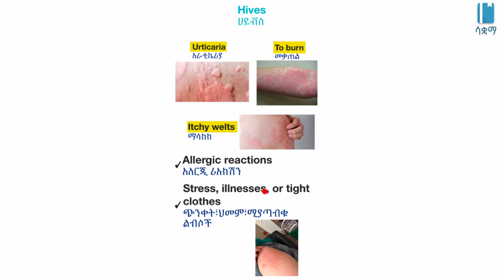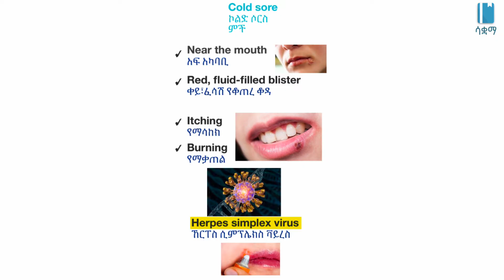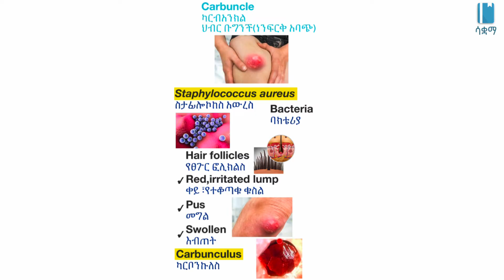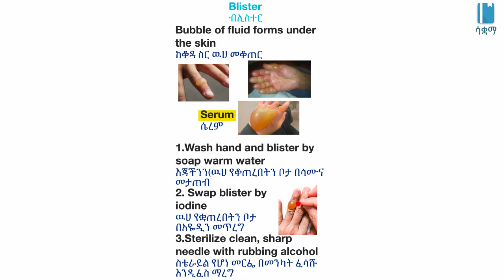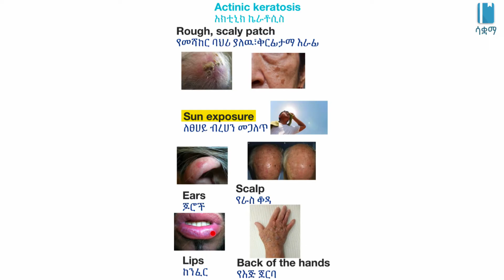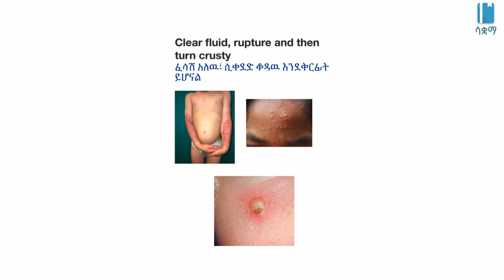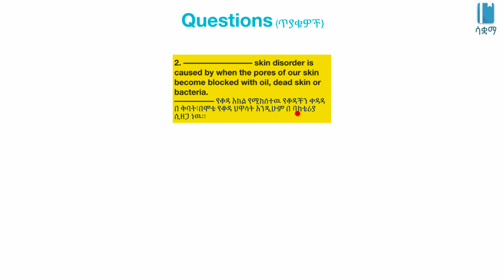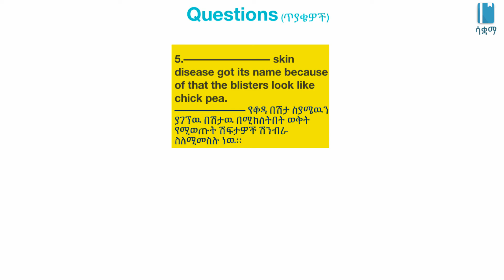Grade 8 General Science Unit 4: Major Skin Diseases and Disorders | የቆዳ በሽታዎች እና ችግርዎች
New Ethiopian Curriculum of Grade 8 General Science Unit 4: Human Body Systems and Health